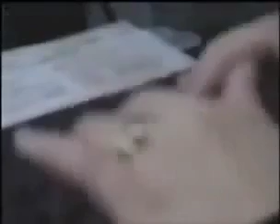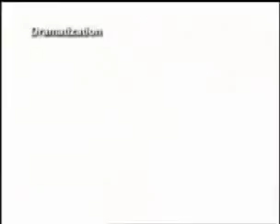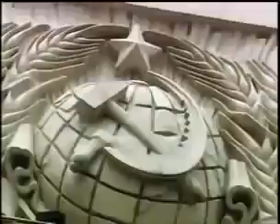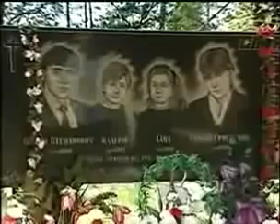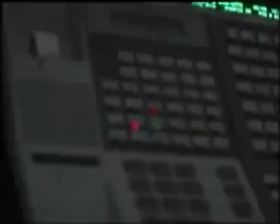Serial Killer Documentary Anatoly Onoprienko Crime Documentary